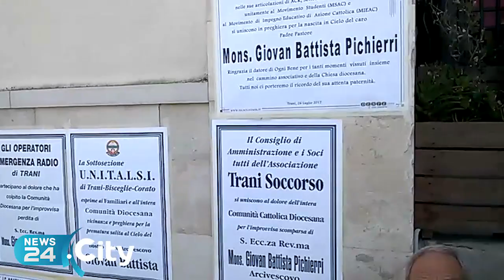TRANI | Funerali vescovo Pichierri, una diocesi unita in preghiera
De Giorgi celebrante, feretro portato a spalla dai preti